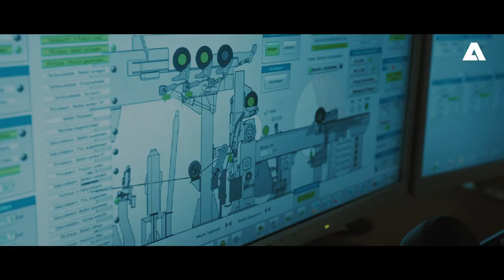ANDRITZ and Zellstoff Pöls AG: One plus one is more than two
Zellstoff Pöls AG produces longfiber sulfate pulp and kraft papers. With an additional production line based on the exceptional ANDRITZ PrimeLine paper machine, the Heinzel Group site is now
focusing more than ever on the world market.